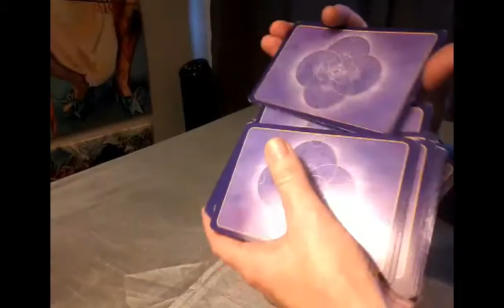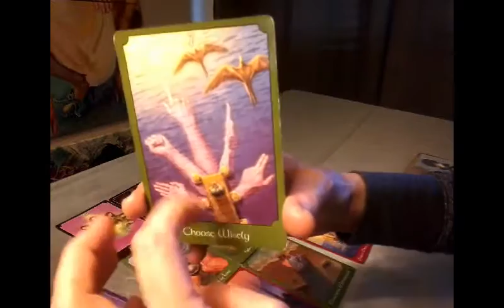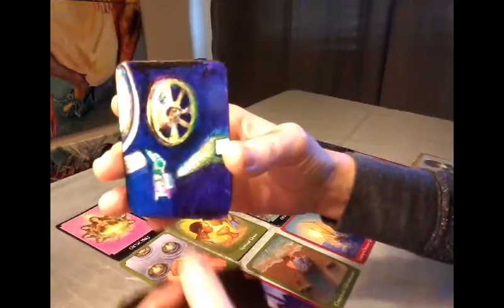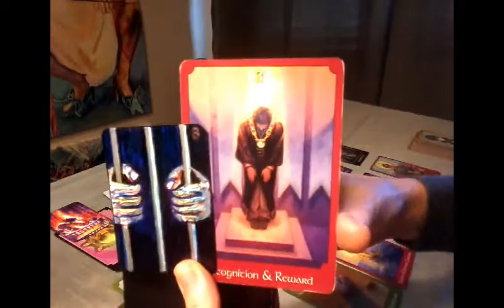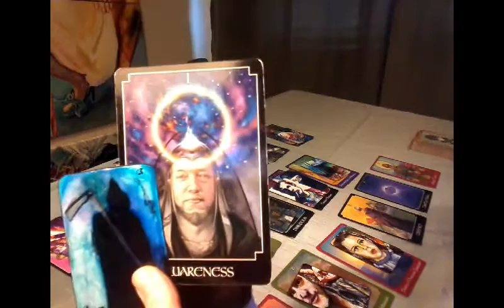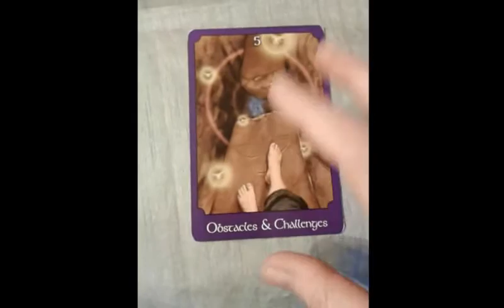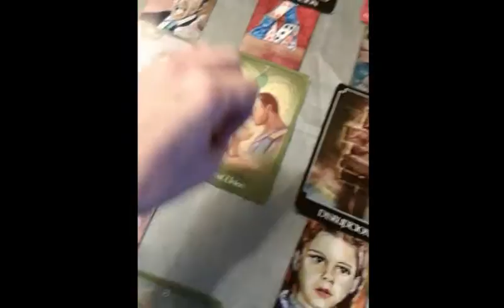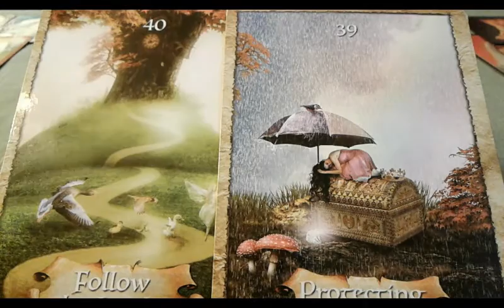Thank you for sharing Andrea~ Divine Partnership